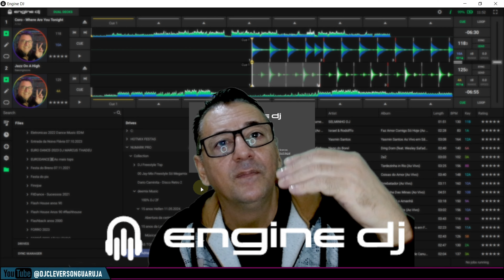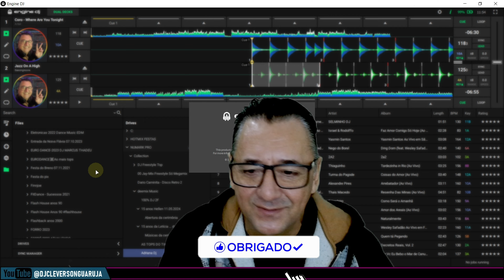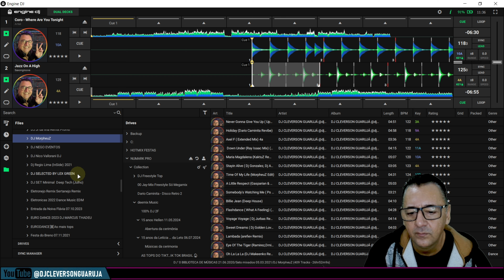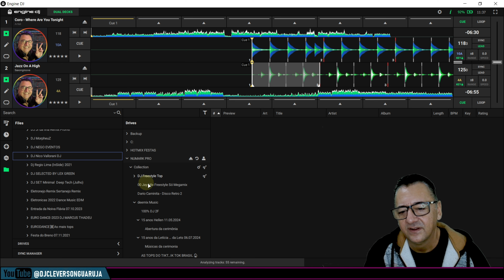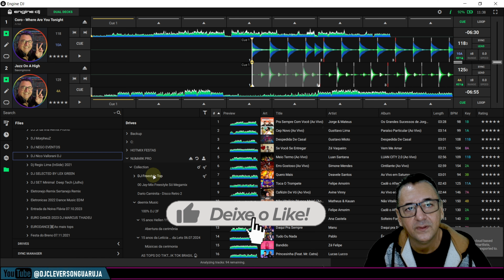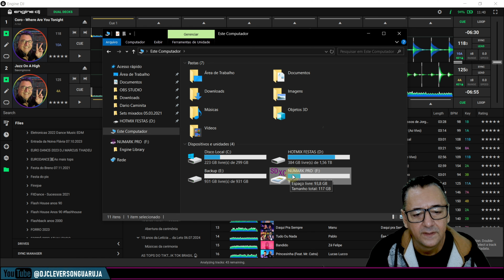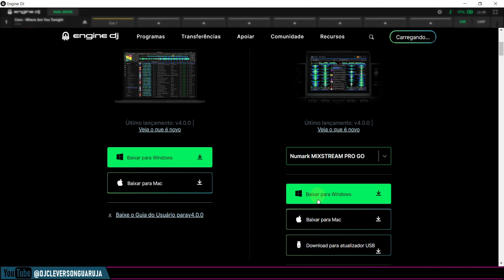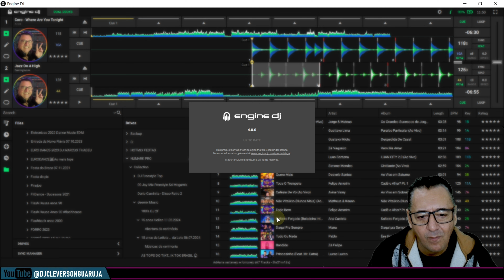Atualização do software Engine DJ 4.0 Atualização no Windows 10 Pro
Seja muito bem vindo! Atualização do software Engine DJ 4.0 Atualização no Windows 10 Pro

✔ Gostaria de financiar e apoiar este projeto?